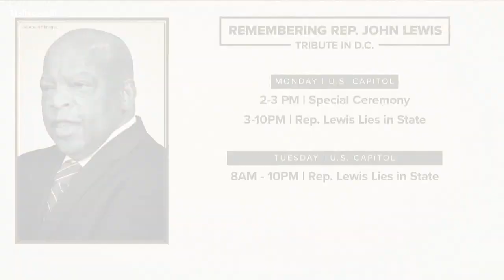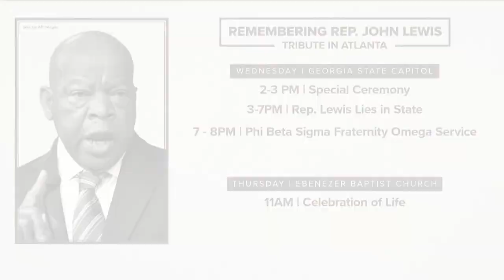She was with John Lewis on the Edmund Pettus Bridge. She shares what she learned from him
She was a junior in high school in Selma, Alabama when she met and marched with congressman John Lewis.